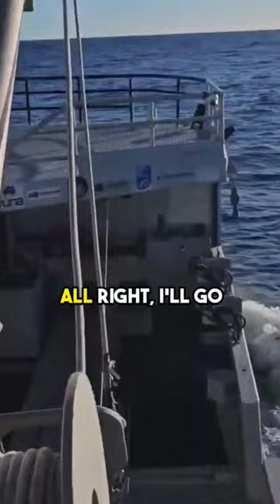Cookie cutter sharks been into this swordfish too!